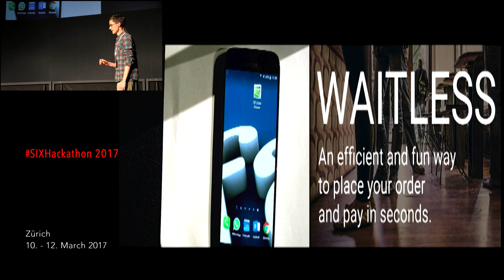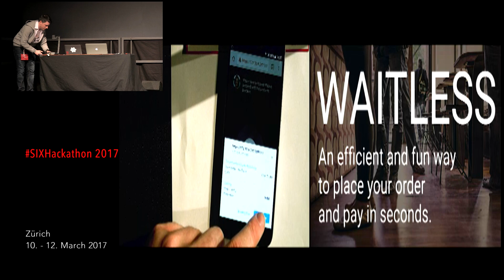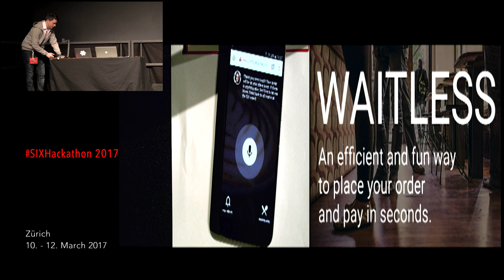SIX Hackathon 2017 – Waitless Pitch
There is so much waiting time in restaurants and coffee shops. Waiting in line to finally pay for the pre-packaged sandwich. The time that is wasted searching for a few vegetarian options on a multi-page menu. These experiences might leave you feeling weighed down. But it does not have to be heavy. In fact it can be WAITLESS. An efficient and fun way to order and pay in seconds.